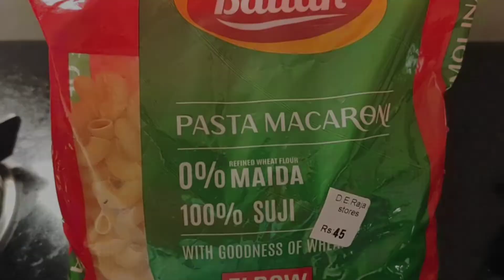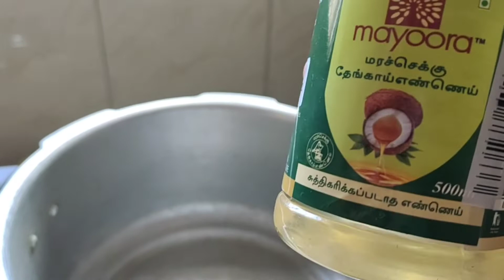Breakfast/ T. Nagar shopping/Besant Nagar Beach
I hope you guys enjoy watching my YouTube channel videos.

Raseeth Vlogs.